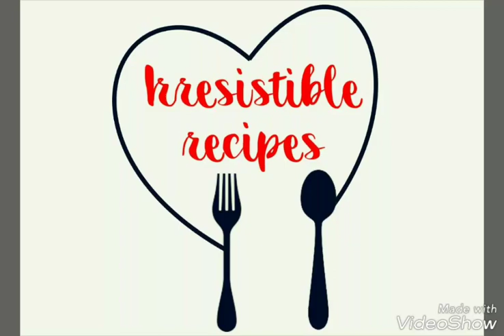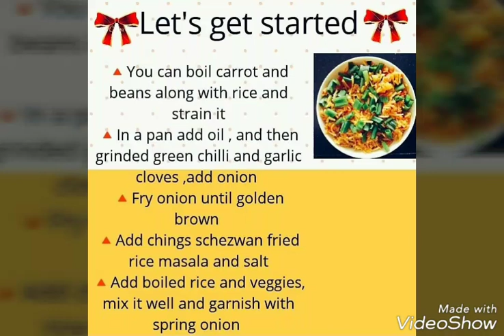Restaurant style homemade Schezwan Fried Rice,By AarthiMehta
Now Restaurant Style Schezwan Fried Rice can be made at home😋
Which is most popular in Chinese cuisine and this dish is tempting to eat 😋It's yummy and tasty💥🤘🏻
 For more interesting videos from Irresistible Recipes